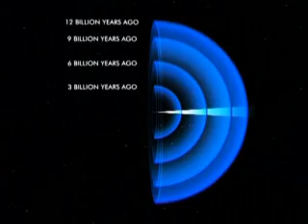Looking to the end of time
Clip 9 from 'Hubble - 15 years of Discovery' regarding the expansion of the universe.